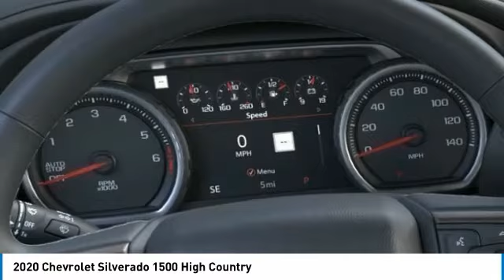2020 Chevrolet Silverado 1500 High Country FOR SALE in Tomball, TX LZ188174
2020 Chevrolet Silverado 1500 High Country

Parkway Chevrolet
25500 State Highway 249

Price includes:  6000 - GM Consumer Cash Program . Exp. 04/07/2020 Priced at  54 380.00  this vehicle is not expected to be available for long. Please call us to arrange a test drive at Parkway Chevrolet.